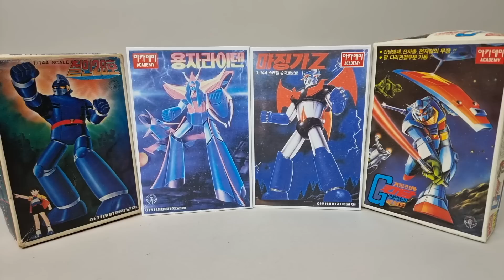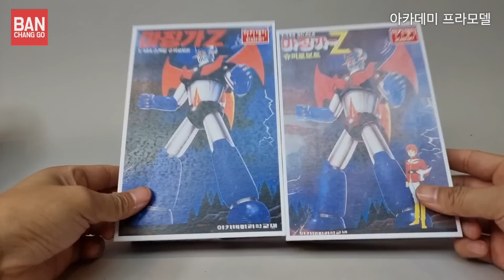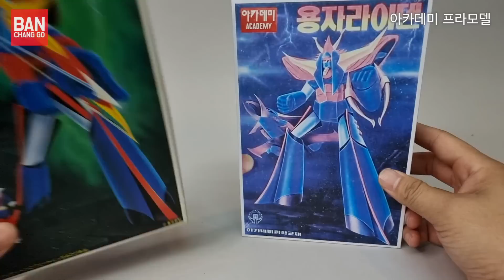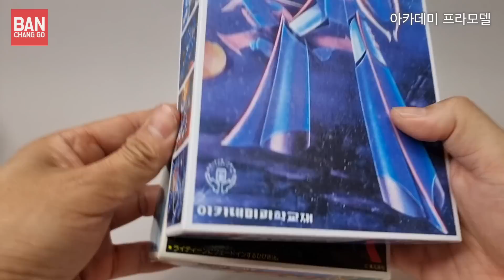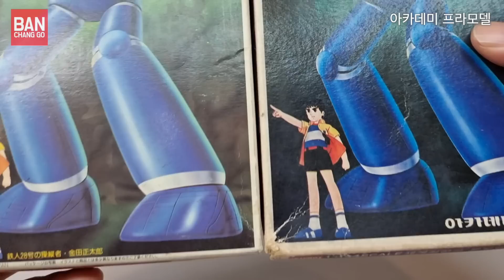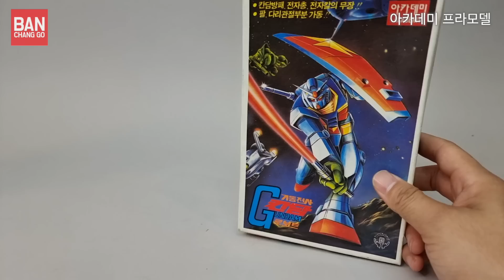전설을 넘어 신화로! 아카데미과학사 4대천왕 완성 프라모델 마징가Z 용자라이딘 기동전사건담 철인28호 bandai ベストメカコレクション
안녕하세요.반창고TV 짐꾼입니다.
오늘 이시간에는 아카데미과학제의 4대천왕 칸담 마징가 철인28호 용자라이덴의 도색작 리뷰인데요
옛날
300원에서 400원 이면 사서 만들수 있었던 멋진 추억의 제품을 도색시켜봤습니다.
얼마나 멋지고 예쁜지 같이 보시지요~!